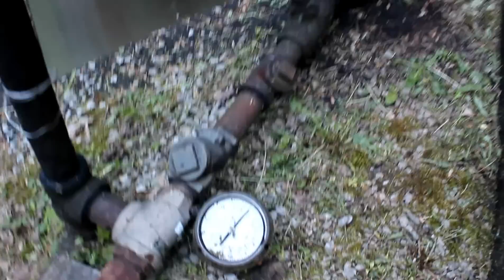Nodding Donkey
The sound of this nodding donkey reminds me of my Granddad's old John Deere tractors!